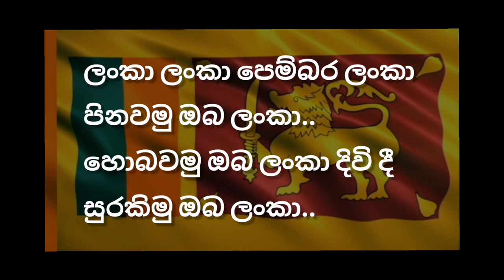ලංකා ලංකා පෙම්බර ලංකා | Karaoke | Without Voice | Lanka Lanka Pembara Lanka Karaoke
Midi track created by 👇
Gayan Rangajeewa (Siyasara Music Room)

Original Artist 👇
Sir. Sunil Shantha